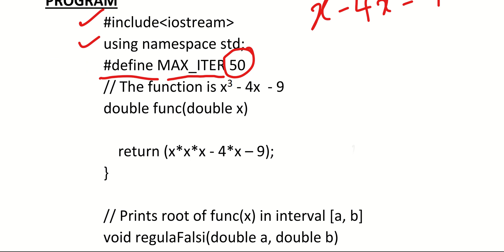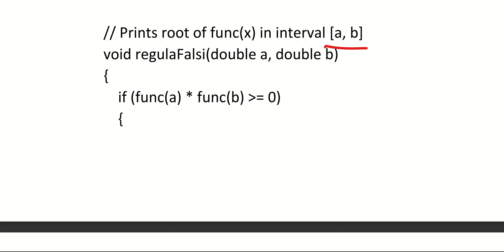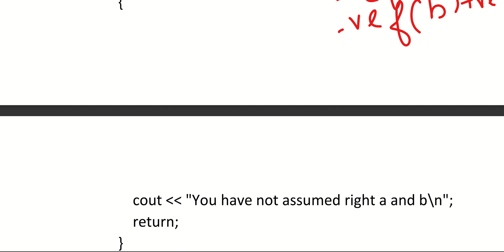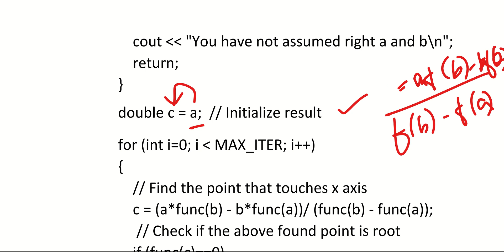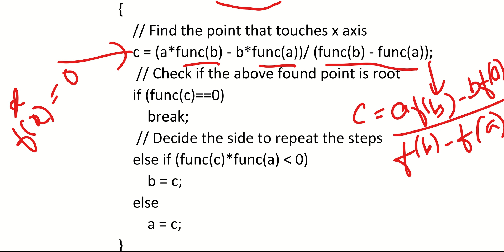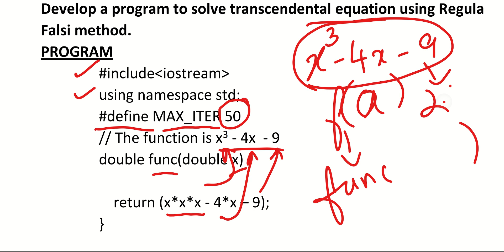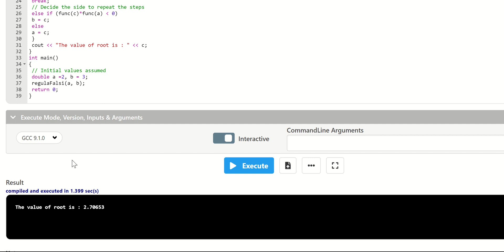S6 CE: CPCT: University Question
Develop a program to solve transcendental equation using the Regula Falsi method.